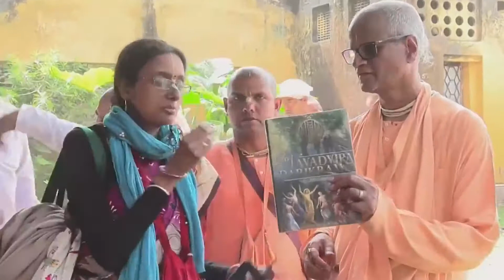Parikamá 7 - O Godrum dvípu